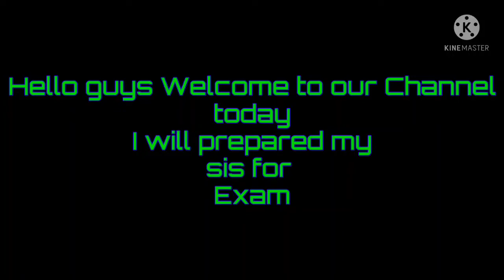• Learning 5 Domestic and Wild Animals with Spelling •